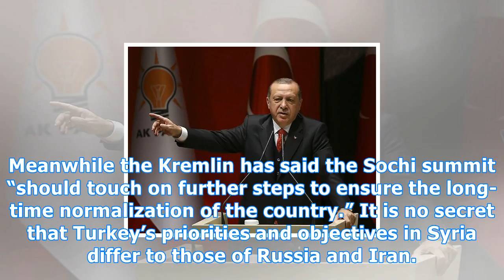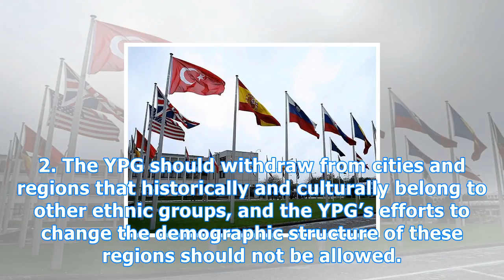erdoğan : Will putin keep his promises to erdoğan over afrin?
Will putin keep his promises to erdoğan over afrin?